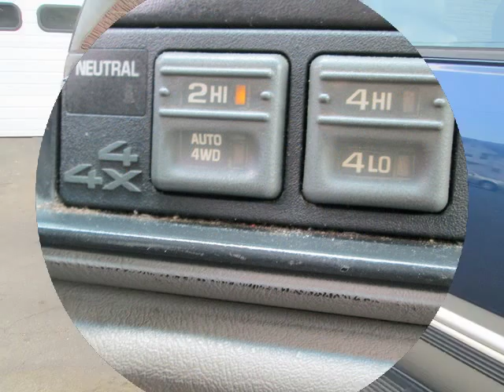* CUSTOM * 1998 CHEVY SUBURBAN DUALLY! FOR SALE!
* THIS TRUCK WAS CUSTOM MADE NOT A FACTORY OPTION! I RECENTLY GOT A CALL FROM THE ORIGINAL OWNER WHO SAW IT FOR SALE LOCALLY AND HE TOLD ME EVERYTHING HE HAS DONE TO THE TRUCK TO MAKE IT LOOK THE WAY IT DOES NOW, HE WAS EVEN CONTEMPLATING BUYING IT BACK.  THIS IS A 1500 SUBURBAN (NOT TO BE CONFUSED FOR A 2500) IT HAS THE FRONT 8 LUG CONVERSION, AND THE REAR 8 LUG / DUALLY CONVERSION, PAINT SHINES NICE! I HAVE OVER $5,000 IN RECEIPTS FOR THE SERVICES THAT WERE DONE TO THIS TRUCK  INCLUDING:

*TIRES DONE 2-4-16

*CATALYTIC CONVERTER DONE 4-7-16

*FRONT AND REAR SHOCKS DONE 2-18-16

* TRANSMISSION AND TRANSFER CASE ALONG WITH FRONT U-JOINT,COOLER,AND TRANS FILTER KIT TOTALING $3,347.29 DONE 2-25-16

WHEN THE TRUCK HAD 151K
* ALSO HAVE OTHER MISC RECEIPTS FOR WHEN THE TRANS WAS SERVICED.

* THE TRUCK HAS A GOOD CT EMISSIONS TILL 7-2018 THERE ARE NO LIGHTS OR OTHER MALFUNCTIONS THAT WILL CAUSE A FAILURE.

* THE SPEEDO WORKS BUT SOMETIMES PINS ON 100MPH, THIS DOES NOT AFFECT THE MILEAGE AT ALL, THE MILEAGE IS TRUE AND TURNING FINE! THERE IS SOME ROCKER ROT ON THE PASSENGER SIDE BUT YOU CAN ONLY SEE IT WHEN THE DOOR IS OPEN, THE BOTTOM OF THE QUARTER PANELS HAVE RUST AND WERE COVERED AND PAINTED, (SEE PHOTO) HOOD HAS SOME CLEAR COAT PEELING, TOP OF REAR FENDERS HAVE SOME CLEAR COAT FADING AS WELL (NOT SO BAD). ALL IN ALL THIS TRUCK RUNS 100% LIKE NEW! GOES DOWN THE ROAD STRAIGHT AND TURNS HEADS EVERYWHERE IT GOES! NO SHIMMY, NO SHAKING, 4X4 WORKS LIKE IT SHOULD.

 HERE'S A LIST OF SOME THINGS IT HAS:

*** CLEAN SERVICED CARFAX!

*** OVER 5K IN RECEIPTS TO GO WITH THE TRUCK!

*** NEW TRANS 7K MILES AGO

*** LOADED!

*** POWER WINDOWS

*** POWER LOCKS

*** KEYLESS ENTRY ( 2 SETS)

*** 6 BRAND NEW TIRES

*** CLEAR CORNER MARKER LIGHTS

*** CHROME SIMULATORS

*** 3RD ROW SEATS

*** CUSTOM FLAMES

*** CUSTOM 2IN COWL HOOD

*** HEADERS (NOT MANIFOLDS)

*** NEW CAR TRADE IN

*** PUSH BUTTON 4 X 4

***  A/C W/ REAR CLIMATE CONTROLS.

*** GOOD CT EMISSIONS TILL 7/2018

*** 5.7L V8

THE TRUCK IS FOR SALE LOCALLY AND THE AD WILL BE DELETED IF A DEAL IS MADE, MILES MAY VARY DO TO TEST DRIVES AND WHAT NOT, THIS TRUCK IS BEING SOLD AS-IS WHERE IS, CLEAN CT TITLE, CLEAN CARFAX. I HAVE IN-TRANSIT PLATES THAT ARE $21, AND THEY ARE GOOD FOR 30 DAYS, SO YOU CAN DRIVE THIS BEAUTY HOME! I WOULD JUST NEED AN INSURANCE CARD.  PLEASE!